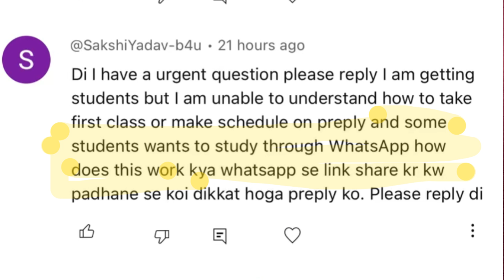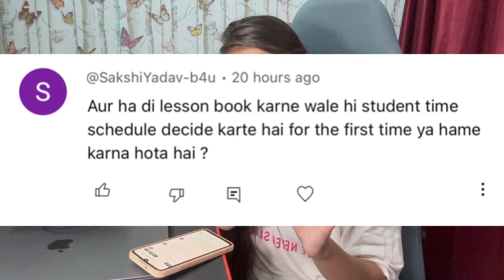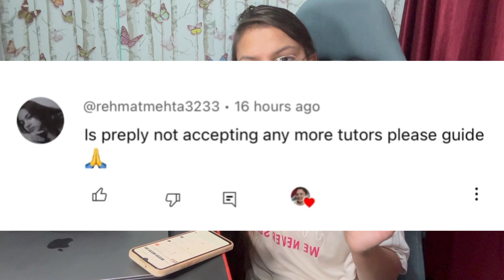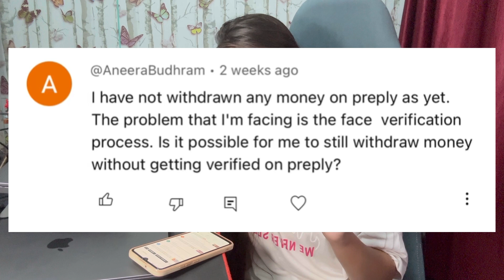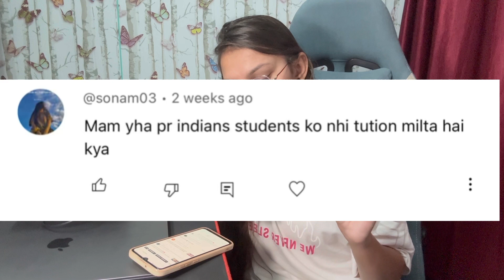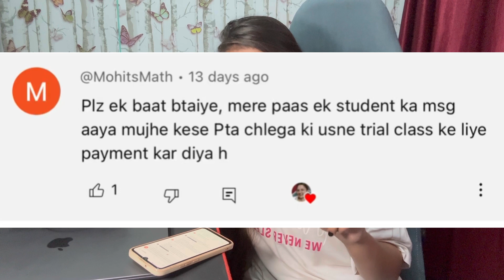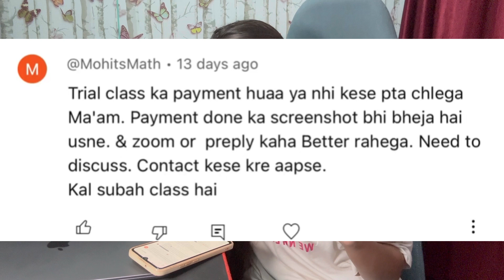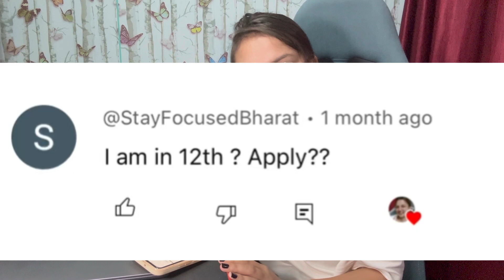WARNING! ⚠️Your PREPLY Profile Could Be at Risk – Don’t Ignore This🛑 Q/NA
🚨 Protect Your Preply Profile from Unauthorized Access! Discover essential security steps to safeguard your account, avoid potential threats, and prevent unwanted breaches. Stay informed, take action, and keep your profile safe with these must-know tips for Preply users. Don't risk your reputation – act now to ensure your account's safety!

Preply Profile Security

Account Protection Tips

Avoid Unauthorized Access

Protect Preply Account

Prevent Online Threats

Profile Security Warning

Preply Tutor

2. Online Language Tutor

3. Expert Language Teacher

4. Professional Tutor on Preply

5. English Language Tutor

6. Personalized Tutoring

7. Certified Language Instructor

8. Top-Rated Preply Tutor

9. Virtual Language Lessons

10. Experienced Language Educator

11. One-on-One Tutoring

12. Affordable Online Tutoring

13. Language Learning Online

14. Native English Tutor

15. Flexible Online Lessons

16. Custom Learning Plans

17. Conversational English Coach

18. Grammar and Vocabulary Specialist

19. IELTS/TOEFL Tutor

20. Beginner to Advanced Tutor